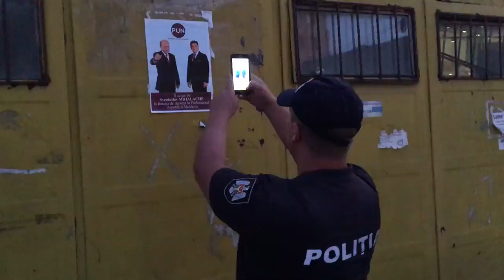Mutra lui Băse apare ilegal pe garduri - Curaj.TV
Am sesizat poliţia despre acest abuz electoral al PUN, candidatul încă neînregistrat apare pe afişe fără informaţii obligatorii despre tiraj, tipografie şi sursa de finanţare, aşa cum prevede Codul electoral.
Voi anunţa şi CECEU #33, cer descalificarea lui Sveatoslav Manolache